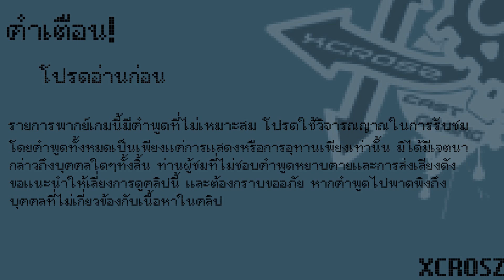Stardew Valley - ตอนที่ 1 : ของขวัญจากปู่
My PC
-CPU : Intel Core i7-5820K 3.30GHz
-Video Card : MSI GTX 970 (4GB)
-Mainboard : X99S GAMING 7 (MS-7885)
-RAM : 16 GB
-PSU : 850W
-Windows 8.1

Gaming Gear
-Keyboard : Corsair K70 RGB
-Mouse : SENSEI Raw Frost Blue Edition
-Mousepad : Steelseries N.I.P Edition
-Headset : Scarlett Studio HP60